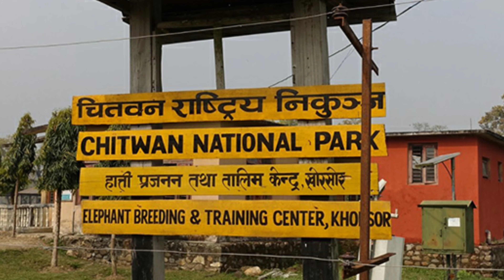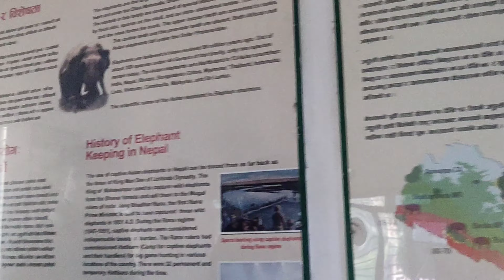Chitwan Diary || sauraha || Night Walk with Gaida 🦏 || Jungle Jeep Safari || MaulaKalika Temple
We (Nishan Ranabhat and Me) stayed at Sauraha for two nights and three days. In the last video, you have seen us doing canoeing at DungriKhola Sauraha (Day3). Now in this video I have tried to include all other remaining footage of our Chitwan visit. We visited MaulaKalika Temple, did Jungle Jeep Safari, and Night Gaida Walk.

Contains:

0:00 = Highlights
0:47 = Elephant Breeding Center
4:56 = Tharu Culture Program
6:32 = MaulaKalika Temple
9:28 = Elephant walk on street
9:56 = Jungle Jeep Safari
11:54 = Gaida(Rhino) Bath Observation
13:09 = Night Walk with Gaida(Rhino)

End.